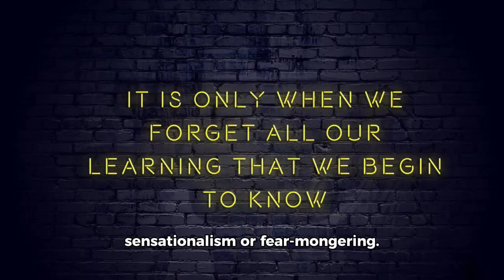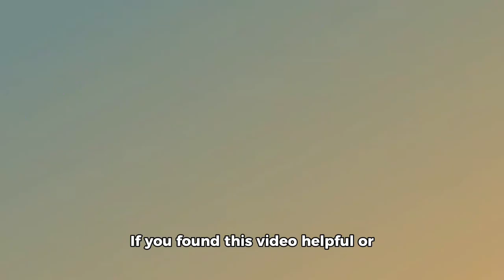Goofy ai plane crash documentary